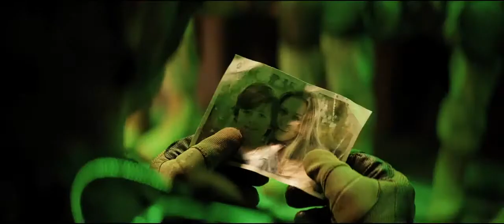Godzilla / Tráiler Oficial / Revista Cine&Mas